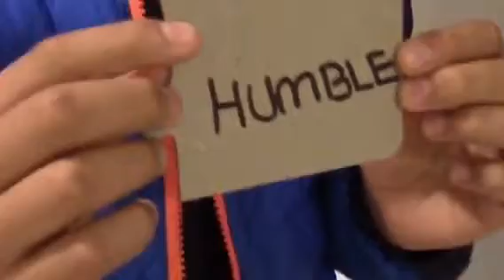The Gifts of Mary